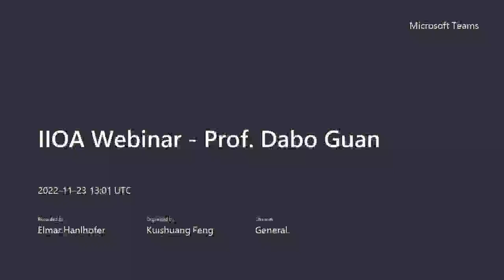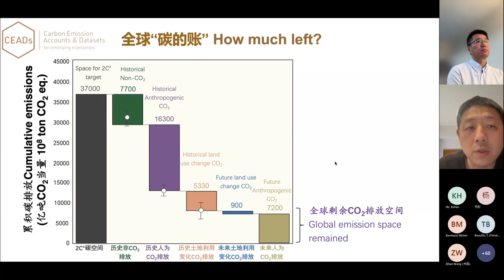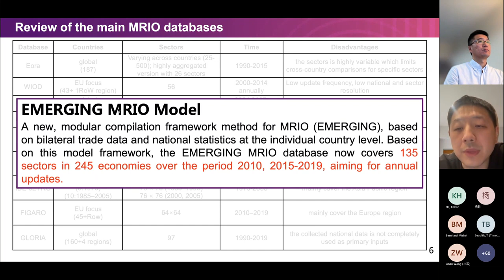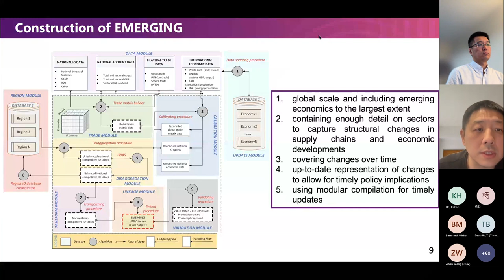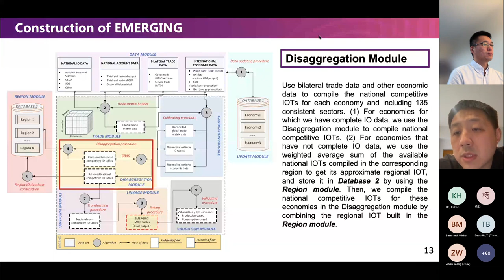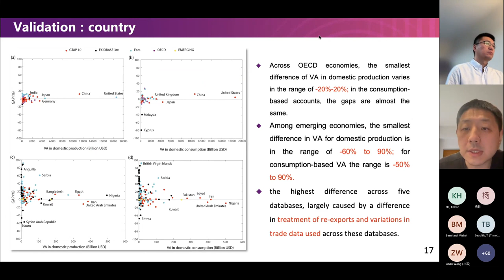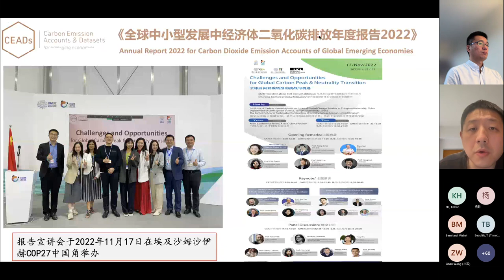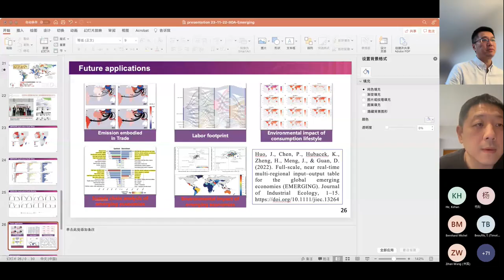IIOA Webinar 8: Dabo Guan 23/Nov/2022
Development and applications of Full-scale, near real-time multi-regional input–output table for the global emerging economies (EMERGING)